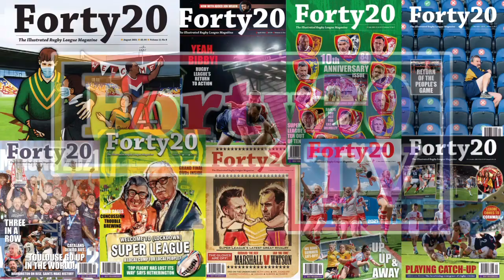Forty20 TV: 500 Not Out for St. Helens' James Roby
Friday's win at Headingley saw St. Helens captain James Roby make his 500th appearance for the club.

We spoke about him on the latest edition of Forty20 NOT LIVE, his impact on Saints, his consistency and his future plans, and ask did we do enough to celebrate the milestone...
For all the latest Rugby League news and opinion, head